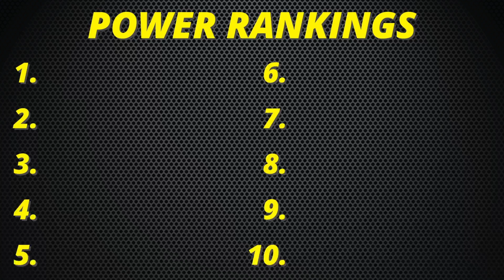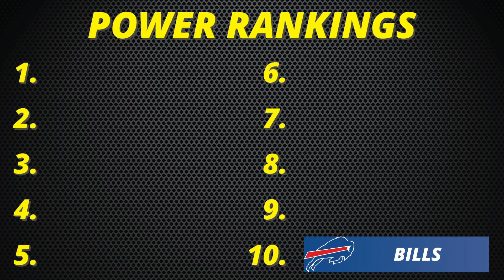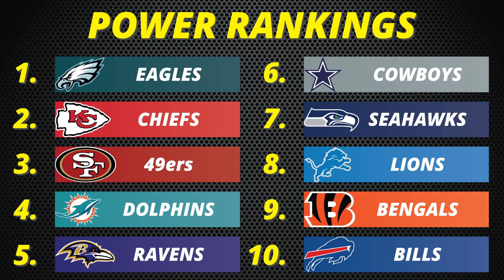Week 8 Power Rankings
Today we discuss who our top 10 teams in the NFL are going into Week 8